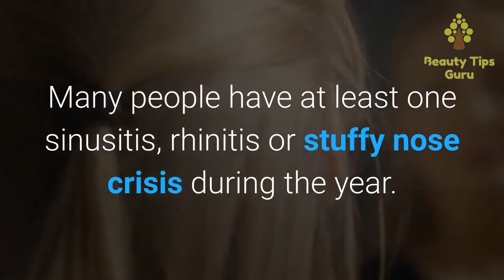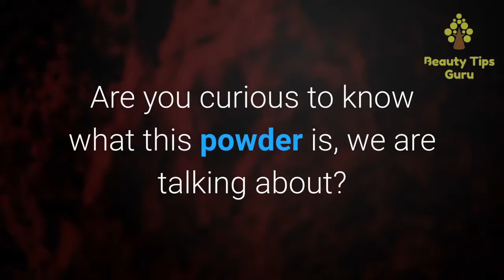10 Best Home Remedies To Get Rid of ITCHY SKIN ALLERGIES Naturally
10 Best Home Remedies To Get Rid of ITCHY SKIN ALLERGIES Naturally